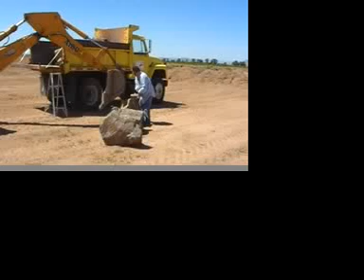Water from the Well